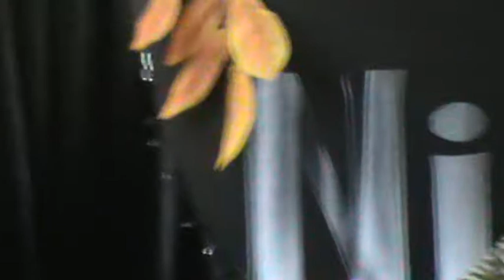Nakateem @ Капище. Второе отделение 01.11.2020 Парабеллум + Нико